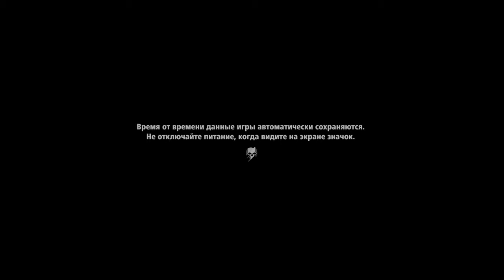Tom Clancy's Ghost Recon® Wildlands